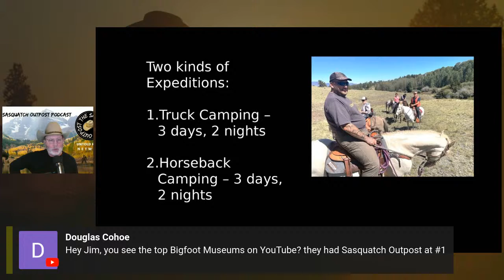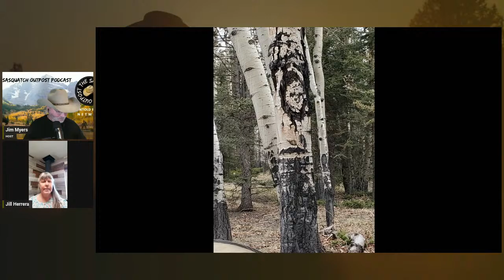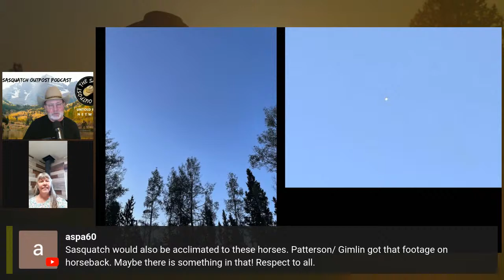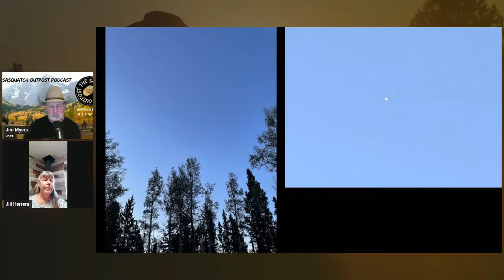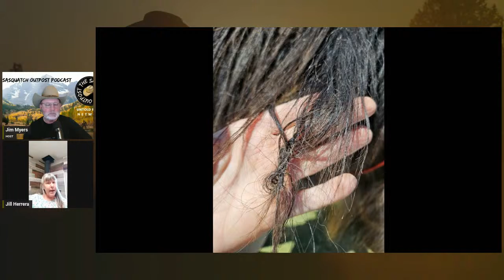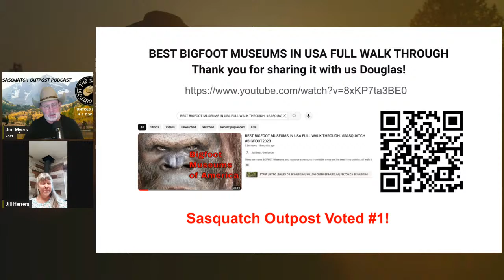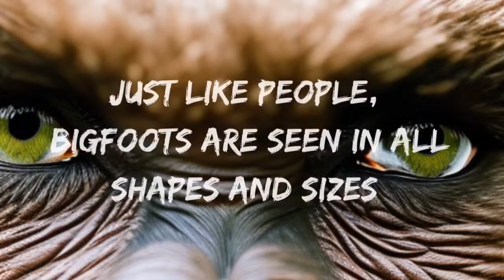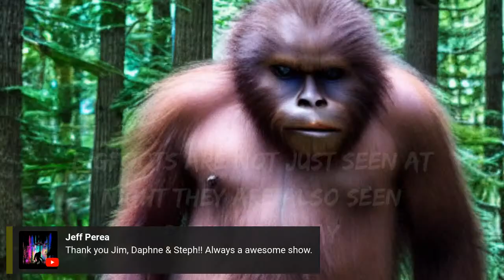Sasquatch on My Doorstep | The Sasquatch Outpost #57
The Legend of Boggy Creek has now become a Bigfoot cult classic.  But what's the story behind the story?  How did the Fouk monster become such a legend?  Pamula Pierce Barcelou is the daughter of Charles Pierce, the creator of the film.  Tune in and hear the WHOLE story!

Without your free subscription, we will not survive.Check Out Other Amazing Shows on the Untold Radio Network